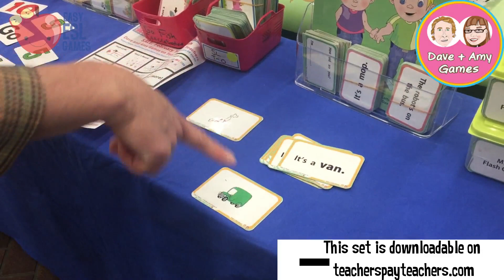ESL Games For Reading & Phonics | Flip n Read - Videos For Teachers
We recently attended ETJ Kansai.  A teachers development event that helps English teachers that are living in the Kasai region of Japan.   While there we ran into Dave and Amy and they had an awesome downloadable game called Flip n' Read.

Flip n ' Read is a simple and effective card game that practices phonics and reading. It's fast and fun and has lots of different card sets in a pack.

We made an album specifically designed for use in ESL/EFL classrooms.